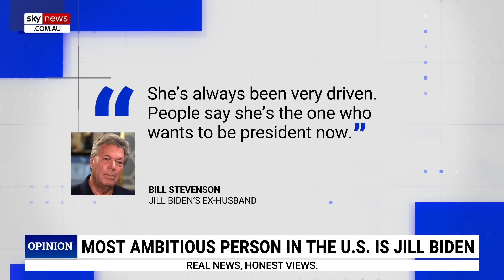‘Plainly wrong’: Joe Biden’s performance in US debate raises concerns of elder abuse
Sky News host James Macpherson says the world has “learned a lot” from the US presidential debate and he “felt sorry” for the free world.

“We have all learned a lot from Friday’s US presidential debate, for starters, Joe Biden, well, he is a walking corpse, and in saying that I mean no disrespect to corpses,” he said.

“I felt sad watching the debate, but I didn’t feel sorry for Joe Biden, his entire life’s goal is to get to where he now is … I felt sorry for America and the free world.”